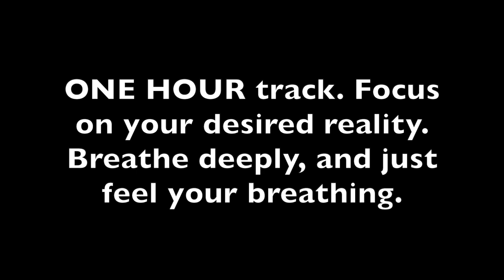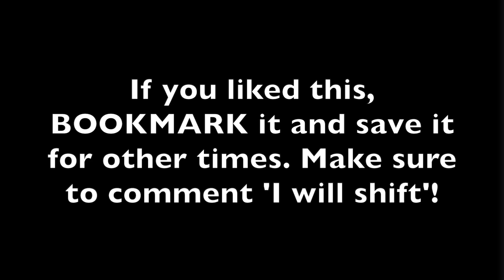Play THIS To Shift Your Reality (Reality Shifting On Steroids)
✨ 🔥🔥 READ INSTRUCTIONS: Shift to your desired reality! This reality shifting meditation music will help you quantum jump to your desired reality. This can be done very easily and all you need to do is LISTEN to this track while you fall asleep.

This is an hour long track, so the idea with this is you can either listen to it as you fall asleep, OR you can set an alarm for about 4-5AM, wake up, put this track on and then fall back asleep listening to it.

💥 Quick note about ads: They should ONLY show at the very start of the video. I've turned all other ads off, so you sholdn't get interrupted!

Bookmark or save this for your next night of sleep, and reality shift. This is the most effective reality shifting subliminal track for 2021. There are subliminal messages encoded into this track, that you wo'nt be aware of consciously. These will help you shift to your desired reality MUCH faster.

We've also put ambient, relaxing and meditation sounds in the background to make falling asleep happen more easily. It's EASY to reprogram your subconscious mind but most people literally never try.

Some affirmations you can use:

* I fall asleep easily and wake up in my D R
* I shift very easily
* When I wake up I will be in my dream reality
* I wake up happy and in my dream life
* I am so grateful for my life
* I am so happy
* I am here now, in my D R
* I shift easily whilst sleeping
* Reality Shifting is so easy
* I am happy in my desired reality
* Quantum jumping is a real thing proven by quantum physics

This is a subliminal messaging meditation audio track with THETA waves and ambient noises/sounds. You do not have permission to copy, edit, reupload or share this without our prior consent.